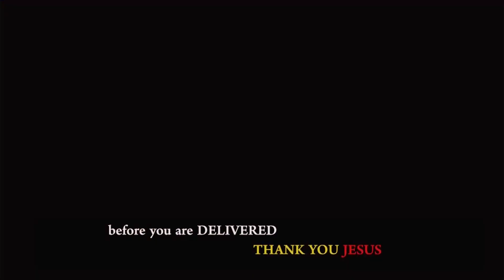CITIZENS OF HEAVEN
𝐓𝐄𝐀𝐂𝐇𝐈𝐍𝐆: 𝐖𝐞 𝐚𝐫𝐞 𝐢𝐧 𝐭𝐡𝐞 𝐰𝐨𝐫𝐥𝐝 𝐛𝐮𝐭 𝐧𝐨𝐭 𝐨𝐟 𝐭𝐡𝐞 𝐰𝐨𝐫𝐥𝐝. 𝐖𝐞 𝐚𝐫𝐞 𝐜𝐢𝐭𝐢𝐳𝐞𝐧𝐬 𝐨𝐟 𝐇𝐞𝐚𝐯𝐞𝐧. 𝑱𝒐𝒉𝒏 17:16
𝙸𝚏 𝚢𝚘𝚞 𝚠𝚊𝚗𝚝 𝚝𝚘 𝚟𝚒𝚜𝚒𝚝 𝚞𝚜, 𝚜𝚎𝚗𝚍 𝚢𝚘𝚞𝚛 𝚛𝚎𝚚𝚞𝚎𝚜𝚝 𝚝𝚘: 𝚘𝚛 𝚜𝚎𝚗𝚍 𝚢𝚘𝚞𝚛 𝚖𝚎𝚜𝚜𝚊𝚐𝚎 (𝚆𝚑𝚊𝚝𝚜𝚊𝚙𝚙 𝚘𝚗𝚕𝚢) 𝚝𝚘